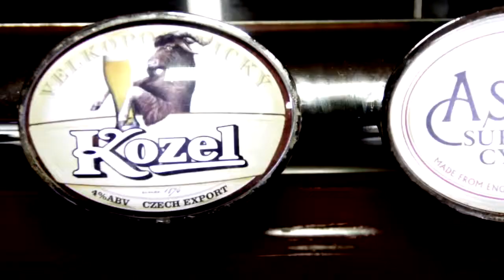The Northcote in Clapham